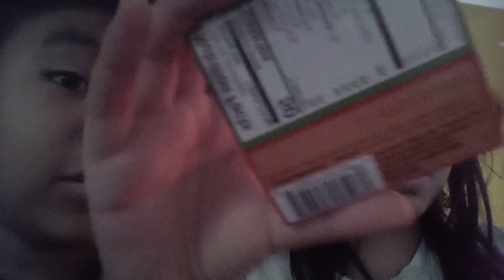November 26, 2023